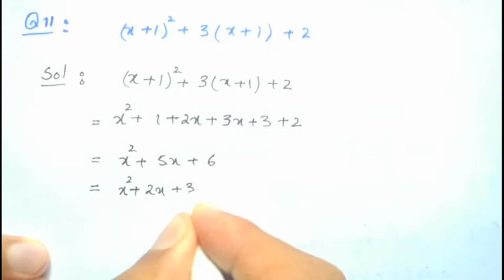Mathematics 9th class || online academy with us Kpk board classes EXERCISE # 5.3 part(ii)9th kpk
Mathematics 9th class online academy with us Kpk board classes  EXERCISE # 5.2 part(ii)9th kpk

math, 9th class, education, study, mathematics, learning, concept, 9th class math, kpk board, academy, chapter 5, factorization